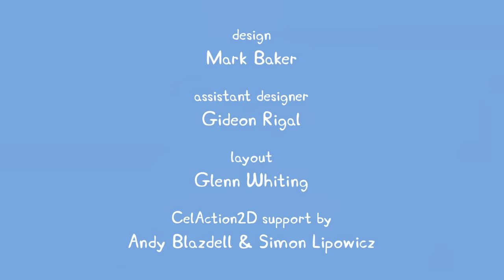Peppa Pig Full Episodes |Peppa Is Not Very Well #77